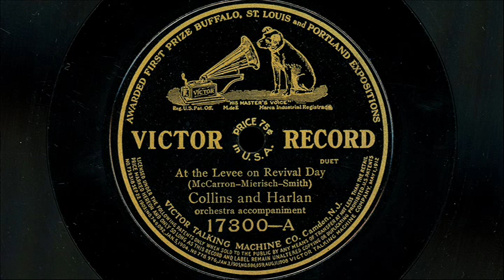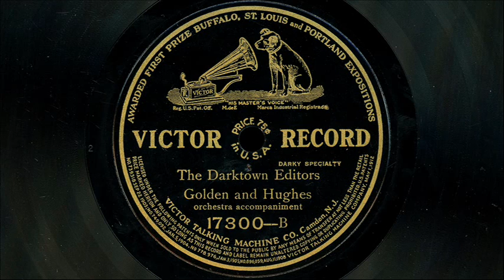Collins & Harlan - "At The Levee On Revial Day" & Golden & Hughes - "The Darktown Editors"